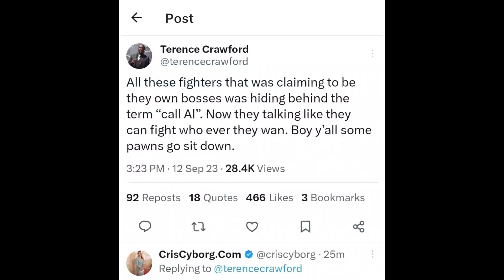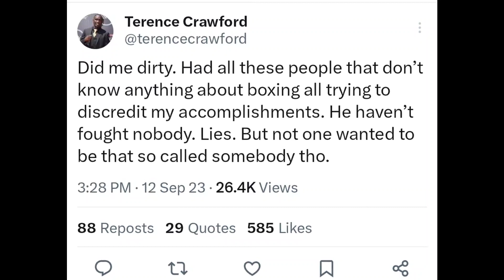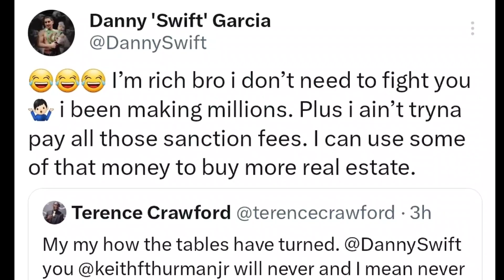DANNY GARCIA CHECKS TERENCE "BUD" CRAWFORD "IVE BEEN MAKING MILLIONS"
Former 2 Division World Champion Danny Garcia took to Social media to react to Terence Crawford comments about him and Keith Thurman.